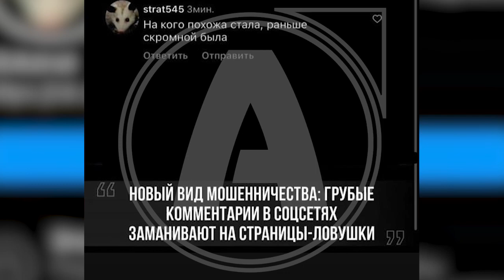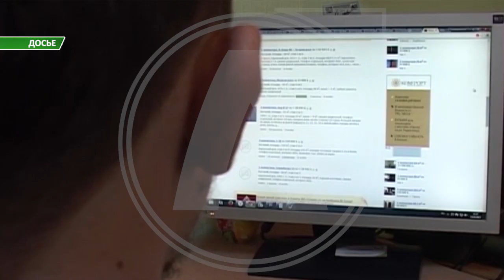Интернет-мошенники придумали новый способ выманиивая у граждан их личных данных